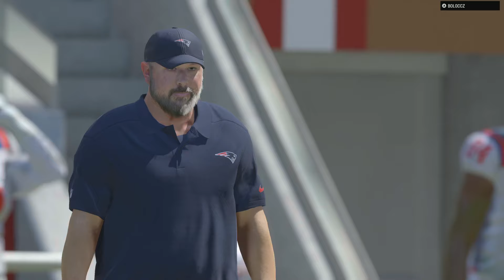CMC WENT OFF OVER 200 YARDS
Great Team Game